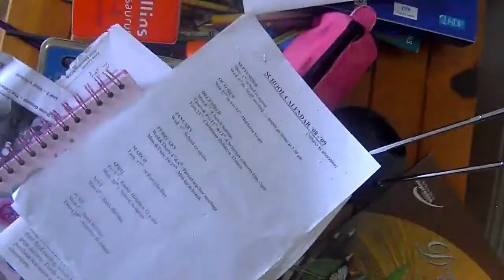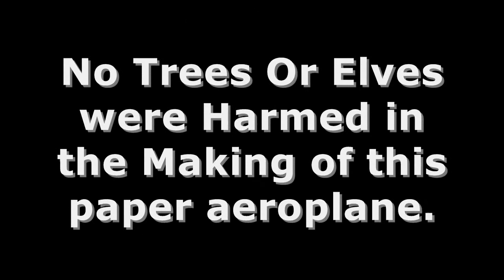The "MAG!C" 8 Ball !!!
This is NoteBook Films second Video. Its basically a thing me and darragh thought up on the spot and it came to a short comedy. hope you guys and gals enjoy it.